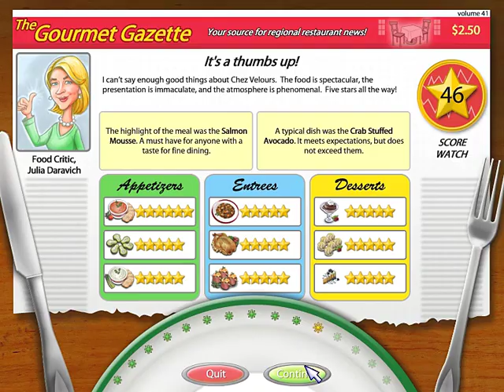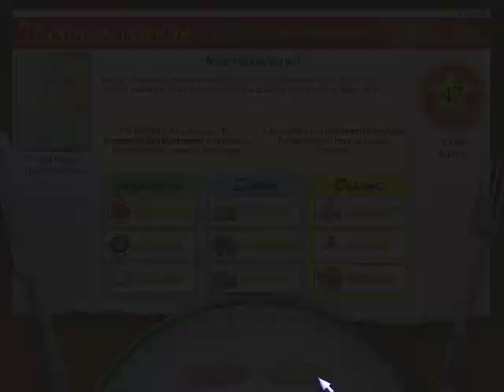Hot Dish | Gameplay (Volume 41 to 42) - #16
Volume 41: 0:42
Volume 42: 6:40